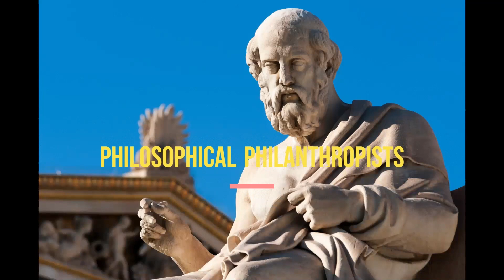Neil Degrasse Tyson | How to Get Through Calculus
How to get through Calculus from Neil Degrasse Tyson.